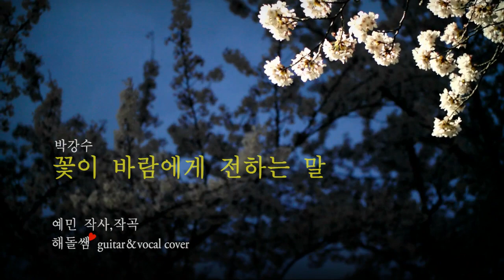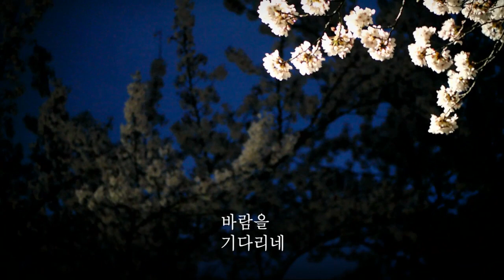[구독자 Na Hollo님 편집영상]기타연습곡 32. 박강수_꽃이 바람에게 전하는 말 Am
Am. 1카포 슬로우락

매번 소중한 시간 쪼개 영상에 생기를 불어 넣어주시는 홀로님 진심으로 고맙습니다.

정성어린 영상 소중히 간직하고 앞으로 홀로님의 응원에 실망시켜드리지 않도록 더 노력하는 모습 보여드리겠습니다. 꾸벅^^